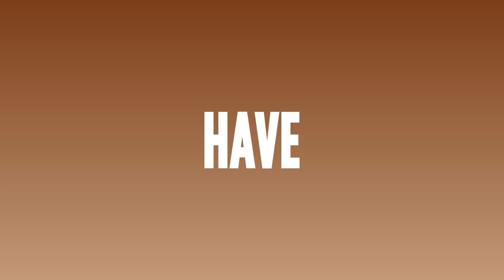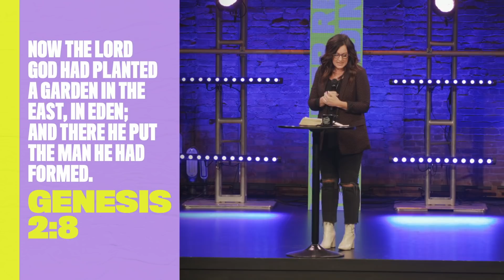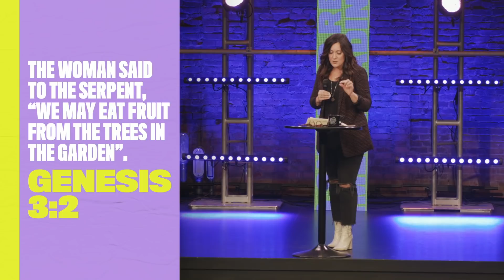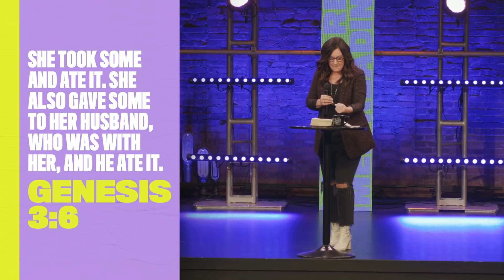It's Not Supposed To Be This Way :: Summer Reading ft. Lysa Terkeurst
What do you do when you're faced with disappointment? This message highlights key principles to remember when the enemy is feeding  you lies about your happiness.